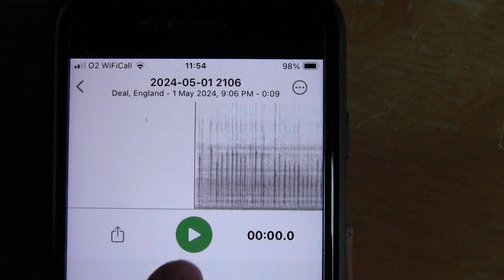Bat calls at 45 kHz, at Deal, Kent, on 1st May 2024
We recently got a Magenta Bats bat detector and went out to test it on 1st May 2024.  The detector picked up bat calls at 45 kHz.  We recorded the calls on the Merlin Bird App on an iPhone.  We think these calls are probably from a Common Pipistrella Bat, or bats.